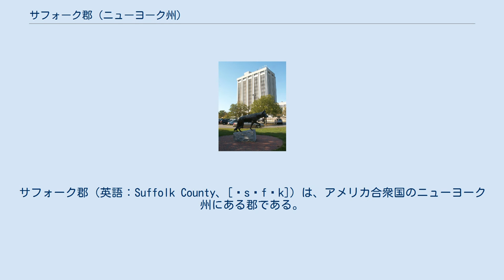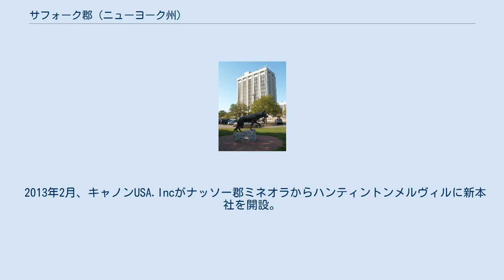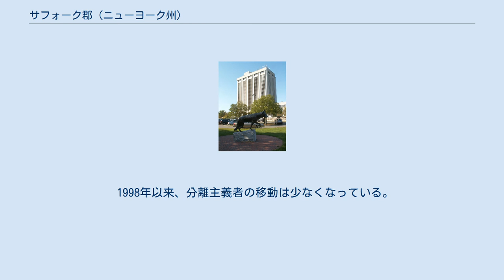サフォーク郡 (ニューヨーク州)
サフォーク郡（英語：Suffolk County、[ˈsʌfək]）は、アメリカ合衆国のニューヨーク州にある郡である。
ロングアイランドの東側、ニューヨーク都市圏内では最東端に位置する。
大部分は郊外であり、2010年国勢調査では、人口1,493,350人と、4番目に多い郡である。
郡の名称は、この地域の最初の開拓者の出身地である、イングランドのサフォークにちなんでいる。
ロングアイランドの4つの郡の中では最大の面積を持ち、ニューヨーク州全体の62郡中では、2番目に大きい。
全長86マイル（138㎞）、全幅26マイル（42㎞）であり、最も幅広い（水面積も含む）。
郡庁所在地は、リバーヘッドであるが、多くの郡政府は人口の多い西部のホーポージに集中している。
また、議会はスミスタウンに存在し、ヤファンクやファーミングヴィルにも政府がある。
 サフォーク郡とナッソー郡は、住民により一般に「ロングアイランド」と呼ばれている。
地理的には、島の西端に、ニューヨーク市の行政区であるクイーンズ（クイーンズ郡）とブルックリン（キングス郡）も含まれる。
 サフォーク郡は、ニューヨーク州のもとからある12郡のうちの1つとして、1683年に誕生した。
郡は一時、ヨークシャーのイースト・ライディングとして知られていた。
境界線は、隣の郡との小さな入れ替わりを除き、ほぼ現在と同じである。
隣の郡は、もともとクイーンズ郡だったが、1899年にナッソー郡が分離している。
 サフォーク郡のウェブサイトには、「天候は穏やかで、きれいな水が豊富にあり、土も非常に良いので、郡はニューヨーク州の主要な農耕地である。開発を終えても未だにナンバー1であるということは、好条件や、熱心な農業従事者がいるからである」と述べられている。
 シネコック運河 サフォーク郡は、ニューヨーク州の南東部にあるロングアイランドの最東部を占めている。
郡の東側は、ノース・フォークとサウス・フォークという2つの半島に分割されている。
郡は、三方を大西洋やロングアイランド湾の海に囲まれており、980マイル（1,580㎞）の海岸線を有する。
東端には大きな湾が存在する。
 米国国勢調査局によれば、郡の面積は2,373平方マイル（6,150km2）であり、このうち912平方マイル（2,400km2）が陸面積、1,461平方マイル（3,780km2、全体の61.56%）が水面積である。
これは、ニューヨーク州で2番目に大きい。
また、ロングアイランド全体の66%を占める。
郡及びロングアイランドの最高地点は、海抜401フィート（122m）のウェスト・ヒルズにあるジェインズ・ヒルである。
 サフォーク郡は、10の町に分かれている：バビロン、ブルックヘイブン、イースト・ハンプトン、ハンティントン、アイスリップ、リバーヘッド、シェルター・アイランド、スミスタウン、サウサンプトン、サウソールド。
プースパタックはマスティックCDP内の、シャインコックはサウサンプトン内の飛び地であり、近隣には、サウサンプトン村、タッカホー、シャインコック・ヒルズがある。
 主な施設には、アップトンのブルックヘイブン国立研究所やプラム島のプラムアイランド動物疫病センターがある。
また、アイスリップのロングアイランド・マッカーサー空港、イースト・ファーミングデールのレプブリック空港、ウェスタンプトン・ビーチのフランシス・S・ガブレスキー空港郡内にあるいくつかの空港は、通勤、出張などで利用する人がいる。
 ファイア島灯台の上から見た島の西部のパノラマ サフォーク郡は長い間、ニューヨーク州内にある共和党の砦だった。
2000年の上院選挙で、ヒラリー・クリントンと対立した国会議員のリック・ラツィオは、サフォーク郡出身である。
しかし、最近では、民主党の支持率が高くなってきている。
2003年には、民主党のスティーブ・レヴィーが、長い共和党の指揮を終え、郡の幹部に選ばれている。
2001年には、地方検事に民主党のトーマス・スポタが選ばれ、2005年には反対者がいなくなった。
サフォーク郡の有権者は、1992年にはジョージ・H・W・ブッシュを多く支持していたが、1996年にはビル・クリントンに変わり、2000年の選挙では、アル・ゴアの支持率が11パーセントとなって、民主党寄りの傾向が続いている。
2004年には、ジョン・ケリーが1パーセントと...